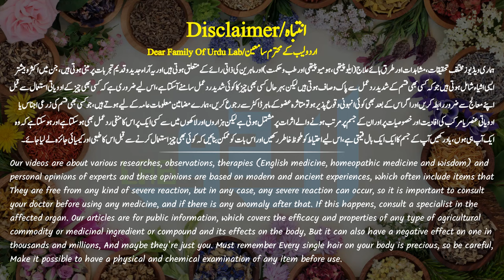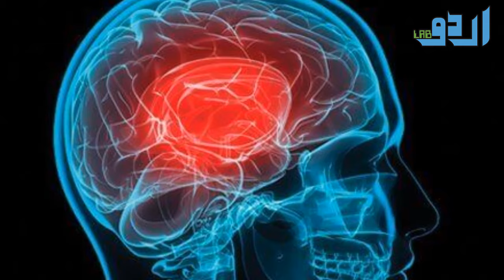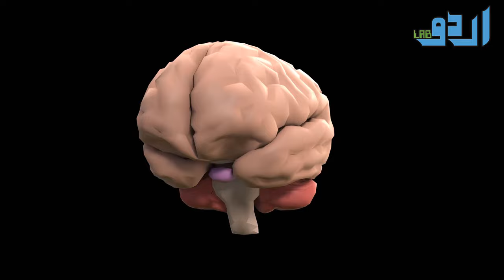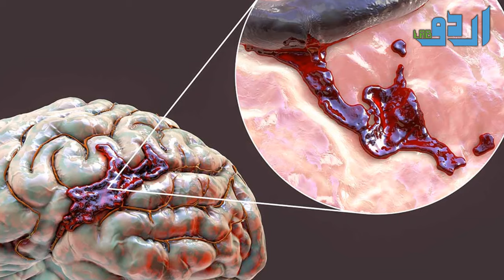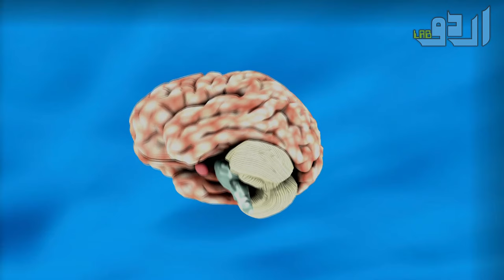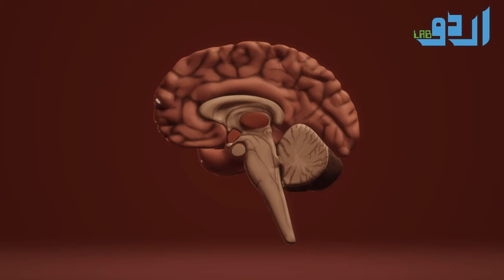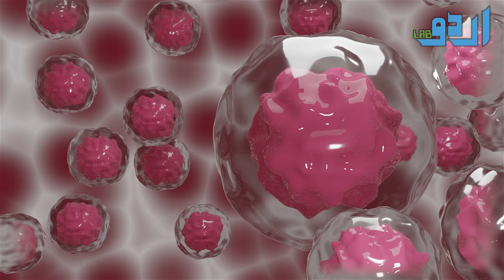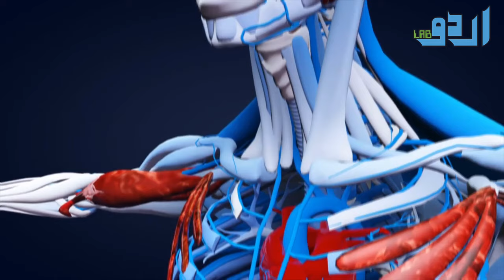What Happens In Brain Hemorrhage? | Symptoms, Causes And Treatment Urdu Hindi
A brain hemorrhage is a type of stroke. It's caused by an artery in the brain bursting and causing localized bleeding in the surrounding tissues. This bleeding kills brain cells.

Brain hemorrhages are also called cerebral hemorrhages, intracranial hemorrhages, or intracerebral hemorrhages. They account for about 13% of strokes.

Since some brain hemorrhages can be disabling or life-threatening, it’s important to get medical help fast if you think someone is having one. Here’s what you need to know about the causes, symptoms, treatments, and more.

What Happens During a Brain Hemorrhage?
When blood from trauma irritates brain tissues, it causes swelling. This is known as cerebral edema. The pooled blood collects into a mass called a hematoma. These conditions increase pressure on nearby brain tissue, and that reduces vital blood flow and kills brain cells.

Bleeding can occur inside the brain, between the brain and the membranes that cover it, between the layers of the brain's covering or between the skull and the covering of the brain.

Best Foods that Help Stroke Recovery

Salmon:
platter of salmon and foods that help stroke recovery
Omega-3 fatty acids have been shown to help normalize BDNF levels and protect against reduced neuroplasticity. That’s why they are one of the top 7 vitamins for stroke recovery.

However, if you can get your vitamins from food, that’s the better choice. Fatty fish like salmon contain an omega 3 called EPA, which your body needs. Your body does produce some EPA on its own, so it’s a good idea to add natural sources of it to your diet.

Blueberries (Flavonoids):

Blueberries have been shown to improve cognitive abilities likely due to their flavonoids, which are known to boost BDNF. If your doctor has suggested a reduced-fat diet to help manage stroke risk factors like high cholesterol, blueberries could make a great addition to your diet.

Nuts and Seeds (Vitamin E):

Nuts and seeds are a good source of vitamin E, an antioxidant that corresponds with less cognitive decline as we get older. Although more studies are needed to prove that vitamin E specifically helps with recovery from stroke, it made the list because the brain-boosting benefits are clear.

Beans (Magnesium):

Magnesium offers “significant neuroprotection” in different models of stroke in rats. While more studies are needed to prove its benefit for stroke recovery in humans, magnesium makes the list due to its role in neuromuscular function.

Beans are an excellent source of magnesium. Some tasty ways to get them into your diet include hummus and black bean dip.

Or